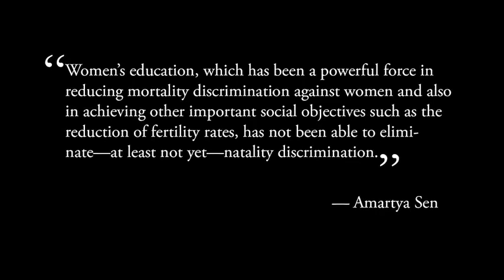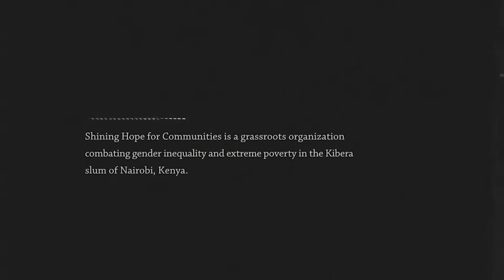Malala and the Courage of Education (2 of 2)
Fifth video, fifth section of the six week lecture series titled ~ "How to Change the World". This was a collaborative effort between Wesleyan University, the United Nations, and the Social Good Summit to inform the global community on how we can work together and change the world.